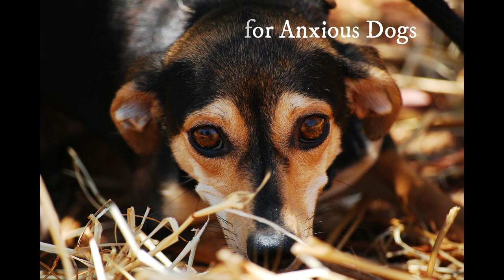Music for Anxiety in Dogs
Can Music Help Reduce Anxiety in Dogs?
Yes it can! Animals have emotions like humans and just like humans they can be calmed or disturbed by noises they are subjected to.
Calming music, as it's name suggests, relaxes the animal and reduces its stress level and in turn its anxiety.
This music can also have a calming effect on the dogs owner, so it suggested they both listen to this music together for mutual benefit.